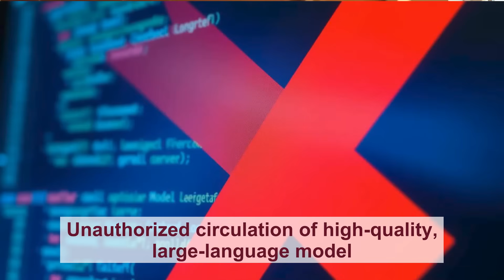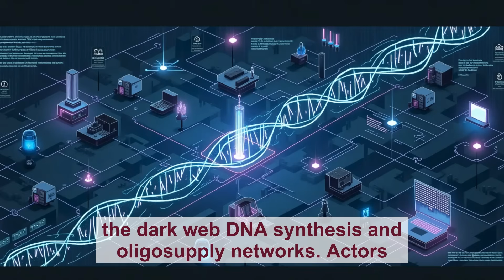Black-market science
🧪 What happens when curiosity escapes the lab? When ideas too risky, too restricted, or too radical find life in backrooms and garages instead of institutions? 🌍💡

From underground labs to improvised inventions that challenge the rules — this is the untold side of innovation.

🎥 Knowing is Winning — stories from the edges of science and society.